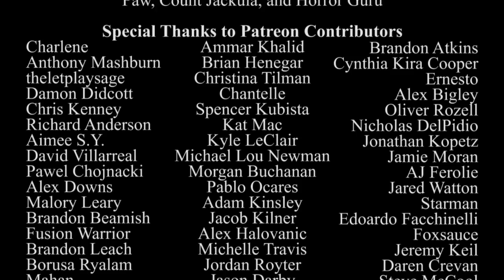Vampire the Masquerade: Bloodlines - Atop the Fourth Wall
Welcome to Atop the Fourth Wall, where bad comics burn.

Originally uploaded April 6th, 2015.

ORIGINAL INFO: The gripping story of how a purple guy did all the work for everybody else and was rewarded for it with the need to drink people’s blood.

We briefly did a World of Darkness RPG together with a few others, but honestly it was hard for me to get invested in it. Part of it was that clearly she and the others wanted me to play myself, which I’m sometimes okay with when I’m playing a video game alone and want to project myself into something, but I’ve never been comfortable with that for a tabletop RPG. So yeah, I wasn’t really as into it and eventually it fell apart, buuut she felt like commissioning this just for funzies. I was also annoyed that I didn’t really get to play what I WANTED to play as – a ghost – and had to be involved in a bunch of vampire politic stuff that I just didn’t care about, which of course translates into how I played the game.

This was a fun episode to do, frankly. While the annoying thing about game reviews is that you have 30+ hours of footage you have to sift through to get to the clips you want, if you do things mostly in order you’ll be able to zip through it faster than the comic review, where you have to arrange how the panels will move. Still, the game gave me plenty of material to work with, from wonky graphics to dialogue I could make fun of, to just deliberately funny things put in by the game devs. The fake commercials were always a highlight. The problem is that game reviews are a HUGE timesink. I arranged this episode so that I could try to put it together within two weeks since I would need that amount of time just to play it, but that was still barely enough. After a later game review that came out in 2016, I’ve instituted a new policy where I’ll only do game reviews if they’re 30 hours or less, with exceptions only being made if I’m familiar with the game already. Admittedly, game reviews have only happened twice (three times if you count a visual novel), but I anticipate more in the future. And I’m certainly not against doing more, especially since it might be fun to do a proper review of a Pokémon game or something, although a patron has expressed a desire to see me review the PC version of Star Trek 25th Anniversary, which I would LOVE to do since I had so much with that as a kid.

The Count Jackula appearance was not originally intended when I started writing. I wanted a Maven appearance simply because sometimes Channel Awesome fans have this thing where they want us to stick to our own “niches” for our shows and vampire material was Elisa’s territory, so if I was going to review something outside my expertise but vampire-focused, an appearance by her would be mandatory. However, Elisa also has been on hiatus since she had Baby Grey… although this episode also proved that Baby Grey is super-popular among my fans and they want more of him. But anyway, once Jackula heard I was doing the review, he requested to make a cameo, so I threw that appearance together. It especially gave me a chance to do something that became a kinda-sorta running joke at this point: mistaking people for Beth Elderkin, one of the hosts of Shark Jumping. There’s no real reason for it, I just like saying her name. Jackula threw in the bit with Horror Guru that I included in the stinger and, of course, you should check out his work.